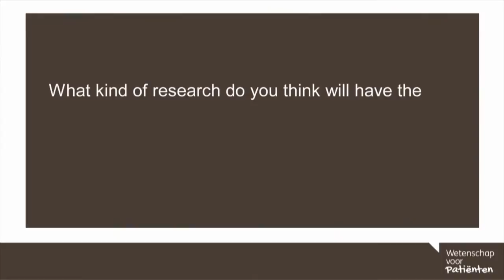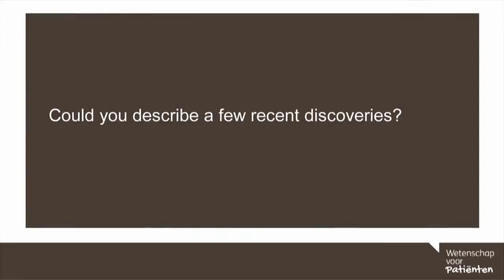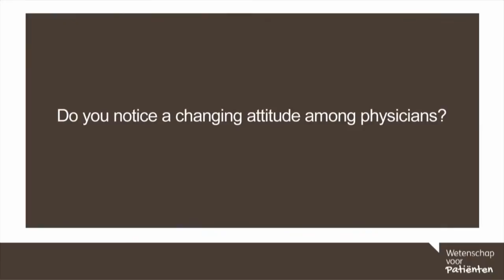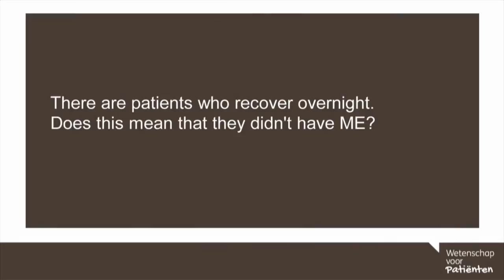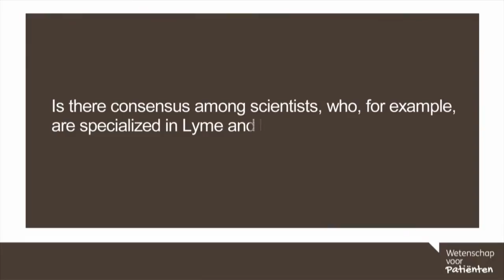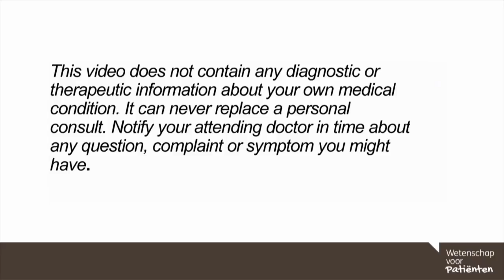15. ME, Remedy and Hope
Six answers of Prof. Dr. K. De Meirleir about remedies and hope.

00.13 Is it possible for patients to recover just through their own powers? And in that case should they be above a certain limit with regard to the severity of ME?
00.53 What kind of research do you think will have the best chance of producing a biomarker for ME, following a successful replication study?
01.40 Could you describe a few recent discoveries?
02.24 Do you notice a changing attitude among physicians?
03.28 There are patients who recover overnight. Does this mean that they didn't have ME?
04.23 Is there consensus among scientists, who, for example, are specialized in Lyme and ME-comorbidities, on the existence and criteria of ME?

This web seminar is part of the project 'Wetenschap voor Patiënten' or in English 'Science for Patients'. This project is realized through a collaboration between Science Alliance and the Dutch ME/cvs Vereniging. There will be 20 web seminars with Prof. Dr. Kenny De Meirleir. Other ME/cfs scientists will follow. Not all seminars are available with English subtitles yet. We are working hard to produce them for you. Sign up to this Youtube channels to see the latest video's.
This video does not contain any diagnostic or therapeutic information about your own medical condition. It can never replace a personal consult. Notify your attending doctor in time about any question, complaint or sympom you might have.